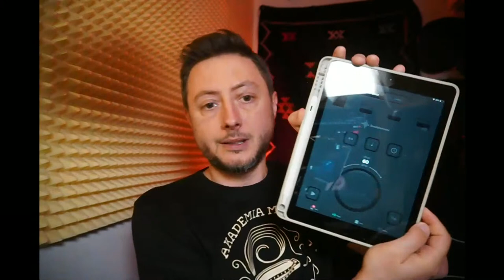Otworzyłem Zapisy Do Akademii Harmonijki + Specjalny LIVE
Jeśli masz pytania, to napisz w komentarzu pod filmem i najlepiej zostaw suba :)

Miłego oglądania!